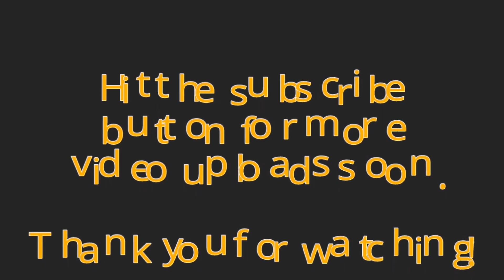Son Ye Jin Joins Hyun Bin As An Endorser of Smart Communications